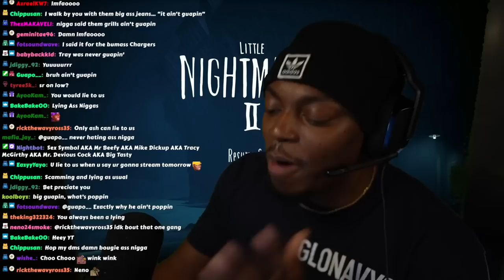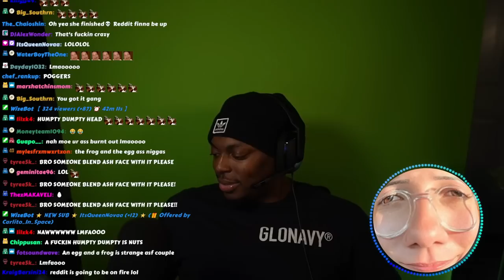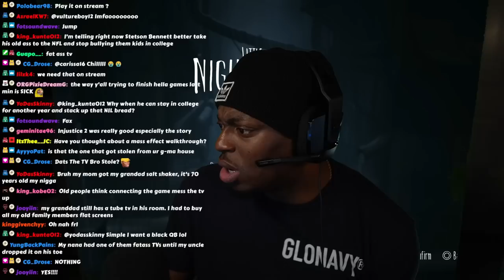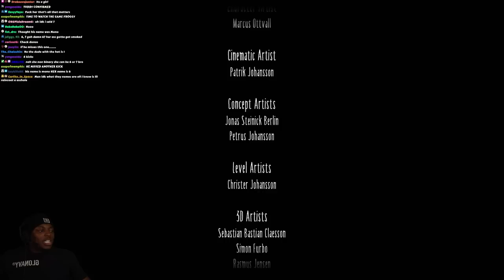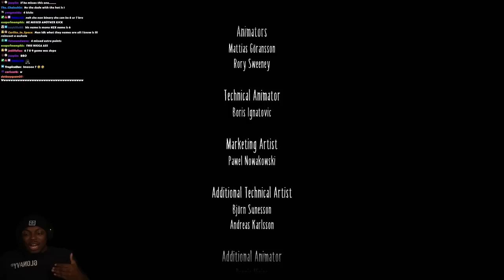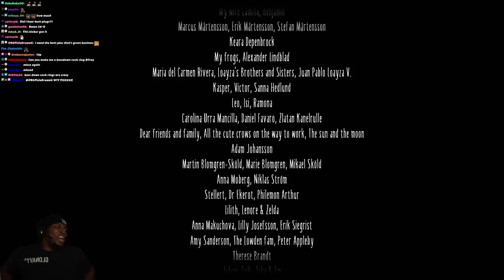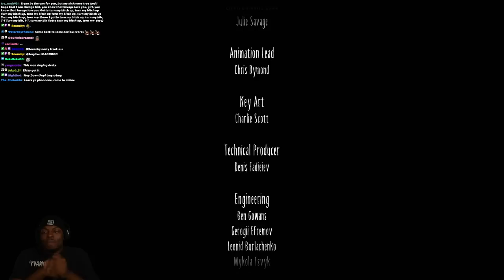Finally Finishing Little Nightmares 2